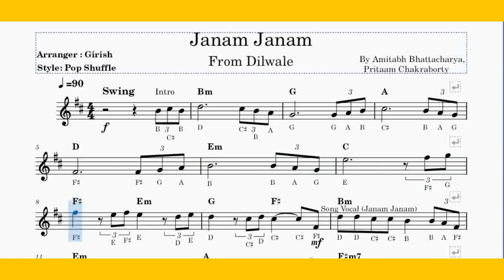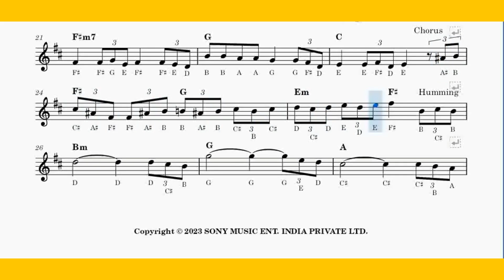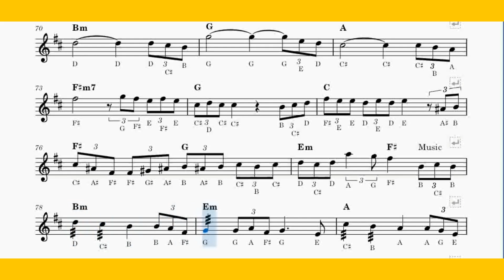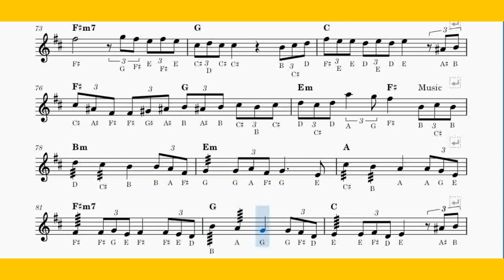Janam janam Piano/lesson/tutorial/notes with chords/instrumental/sheet music/Dilwale/Arijit-pritam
Improve your sight reading for the triplet feel by the famous hindi Bollywood song Janam Janam From the Movie Dilwale Sung by Arijit sing and Antra mitra.
In this sheet music you can play fully piano instrumental for the right hand vocal melody and chords for the left hand. With Intro,between Music and Outro.
Sheet included Staff notation with A B C alphabets to read easily for the beginners level.
This is only tutorial purpose so listen original song and get help of this sheet music for the better performance. I hope you like it. Thanks.

Song Credites:
Song : Janam Janam
Movie : Dilwale
Words and Music By Pritam and Amitabh Bhattacharya
Lable : Sony Music India ltd.